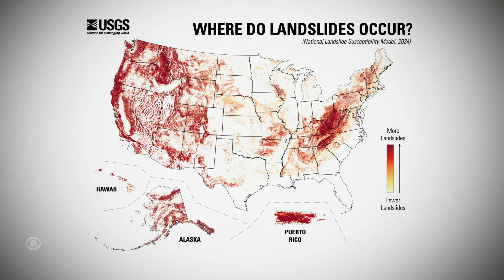How to predict and prevent catastrophic landslides from hurricanes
Hurricane Helene triggered hundreds and potentially thousands of landslides, according to federal geologists. Dave Malkoff explores how mapping out the destruction can help predict future disasters.